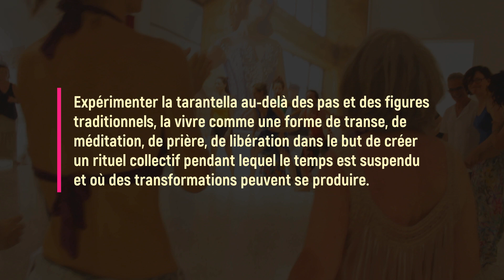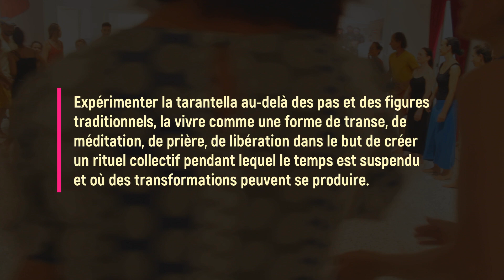STAGE DANSE-THEATRE sur la morsure de tarentule : 22 - 23 avril à Paris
𝟮𝟮 - 𝟮𝟯 𝗔𝗩𝗥𝗜𝗟 𝗮̀ 𝗣𝗔𝗥𝗜𝗦
▶ 𝖴𝗇 𝗌𝗍𝖺𝗀𝖾 𝗂𝗇𝗍𝖾𝗇𝗌𝗂𝖿 𝖽𝖾 𝖽𝖺𝗇𝗌𝖾-𝗍𝗁𝖾́𝖺̂𝗍𝗋𝖾 𝖺̀ 𝗇𝖾 𝗉𝖺𝗌 𝗆𝖺𝗇𝗊𝗎𝖾𝗋
𝖼𝗈𝗇𝖽𝗎𝗂𝗍 𝗉𝖺𝗋 𝖳𝗎𝗅𝗅𝗂𝖺 𝖢𝗈𝗇𝗍𝖾 𝖾𝗍 𝖬𝖺𝗍𝗍𝗂𝖺 𝖣𝗈𝗍𝗈

👉 𝖮𝗎𝗏𝖾𝗋𝗍 𝖺̀ 𝗍𝗈𝗎𝗌 𝗅𝖾𝗌 𝗇𝗂𝗏𝖾𝖺𝗎𝗑, 𝖺𝗎𝖼𝗎𝗇𝖾 𝖾𝗑𝗉𝖾́𝗋𝗂𝖾𝗇𝖼𝖾 𝗇'𝖾𝗌𝗍 𝗋𝖾𝗊𝗎𝗂𝗌𝖾.

📍 𝙀𝙭𝙥𝙚́𝙧𝙞𝙢𝙚𝙣𝙩𝙚𝙧 𝙡𝙖 𝙩𝙖𝙧𝙖𝙣𝙩𝙚𝙡𝙡𝙖 𝙖𝙪-𝙙𝙚𝙡𝙖̀ 𝙙𝙚𝙨 𝙥𝙖𝙨 𝙚𝙩 𝙙𝙚𝙨 𝙛𝙞𝙜𝙪𝙧𝙚𝙨 𝙩𝙧𝙖𝙙𝙞𝙩𝙞𝙤𝙣𝙣𝙚𝙡𝙨, 𝙡𝙖 𝙫𝙞𝙫𝙧𝙚 𝙘𝙤𝙢𝙢𝙚 𝙪𝙣𝙚 𝙛𝙤𝙧𝙢𝙚 𝙙𝙚 𝙩𝙧𝙖𝙣𝙨𝙚, 𝙙𝙚 𝙢𝙚́𝙙𝙞𝙩𝙖𝙩𝙞𝙤𝙣, 𝙙𝙚 𝙥𝙧𝙞𝙚̀𝙧𝙚, 𝙙𝙚 𝙡𝙞𝙗𝙚́𝙧𝙖𝙩𝙞𝙤𝙣 𝙙𝙖𝙣𝙨 𝙡𝙚 𝙗𝙪𝙩 𝙙𝙚 𝙘𝙧𝙚́𝙚𝙧 𝙪𝙣 𝙧𝙞𝙩𝙪𝙚𝙡 𝙘𝙤𝙡𝙡𝙚𝙘𝙩𝙞𝙛 𝙥𝙚𝙣𝙙𝙖𝙣𝙩 𝙡𝙚𝙦𝙪𝙚𝙡 𝙡𝙚 𝙩𝙚𝙢𝙥𝙨 𝙚𝙨𝙩 𝙨𝙪𝙨𝙥𝙚𝙣𝙙𝙪 𝙚𝙩 𝙤𝙪̀ 𝙙𝙚𝙨 𝙩𝙧𝙖𝙣𝙨𝙛𝙤𝙧𝙢𝙖𝙩𝙞𝙤𝙣𝙨 𝙥𝙚𝙪𝙫𝙚𝙣𝙩 𝙨𝙚 𝙥𝙧𝙤𝙙𝙪𝙞𝙧𝙚.

SUDANZARE - La Maison de la tarantella